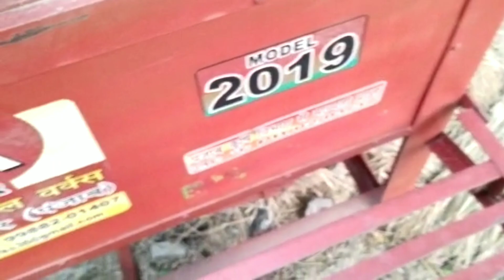Heera wheat thresar 2019 model 25 ears ka experience@MahindraTataxyz 30*30 very good working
Heera wheat thresar 2019 model 25 ears ka experience‎@MAHINDRA TATA XYZ  30*30 very good working condition